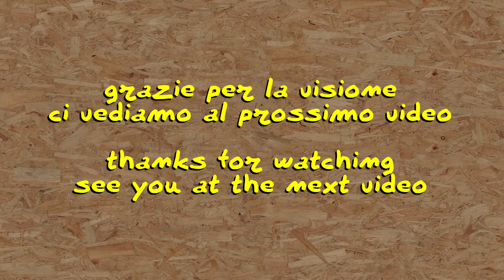riciclofacile - Un altro motore alzacristalli Fiat da recuperare.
sempre grazie all'amico Salvatore , ho recuperato un altro rottame, il gruppo motore di un alzacristalli della Fiat Panda.

Come al solito ne vediamo il recupero e poi lo mettiamo via per progetti futuri.

Non si butta mai nulla ...

merchandising
il mio negozio su Teespring: